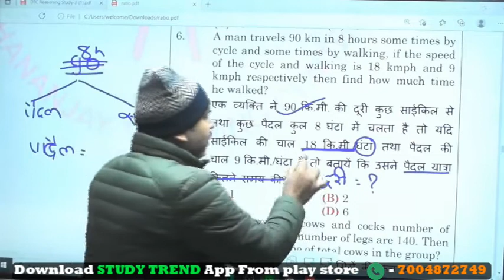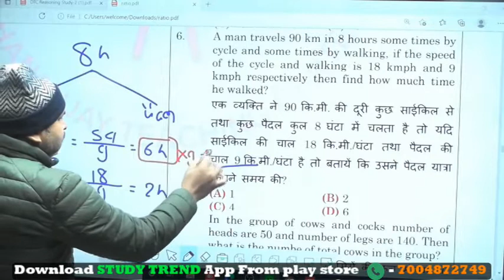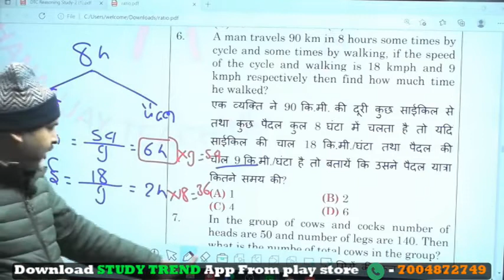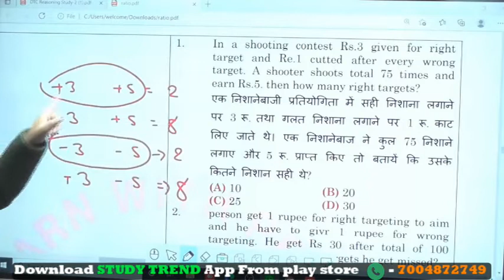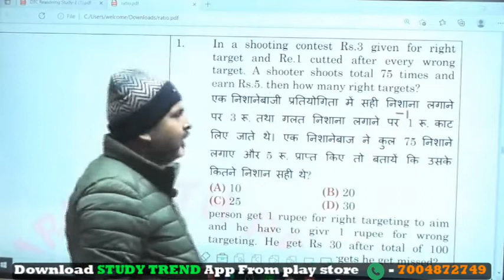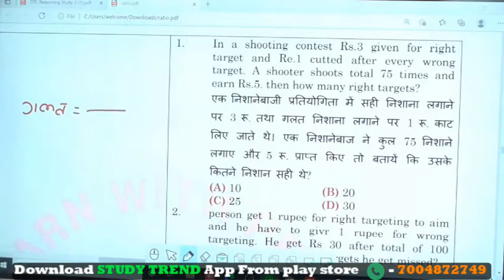New Foundation Batch Daily 4 PM | RATIO LEC 29 By DHANANJAY SIR | Study Trend App